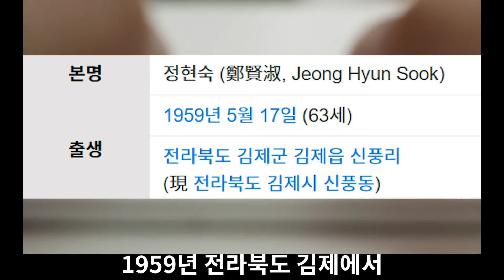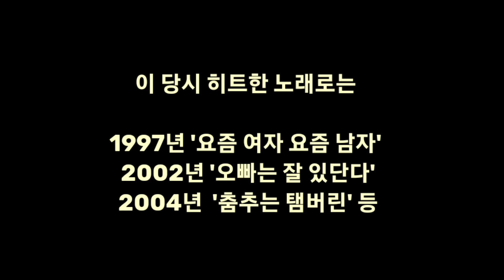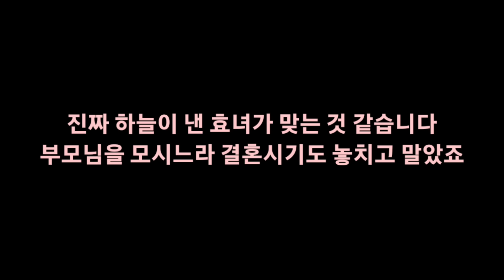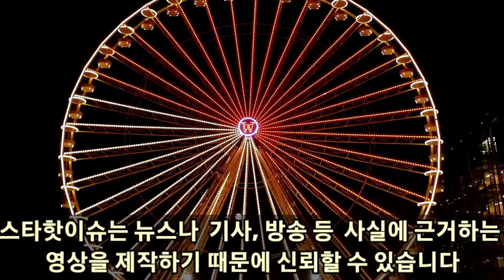64세 미혼 현숙의 아들과 재산.. 아무도 예상하지 못한 고통..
아무도 예상하지 못한 현숙의 고통과 아들 그리고 재산..